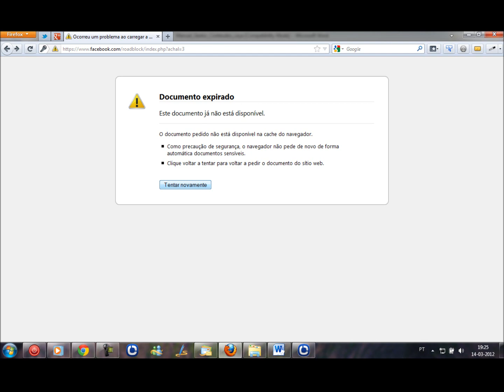Erro a recuperar a conta do Facebook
No dia 14 de de Março de 2012 a minha conta do Facebook foi desactivada não passando deste passo!